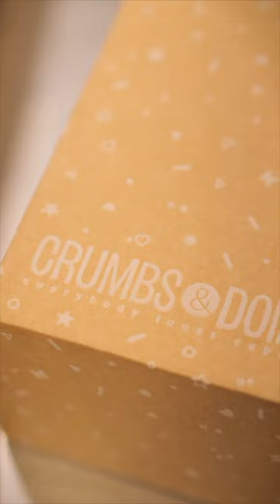Spend 60 seconds in London’s favourite bakery 🙌🏼🧁